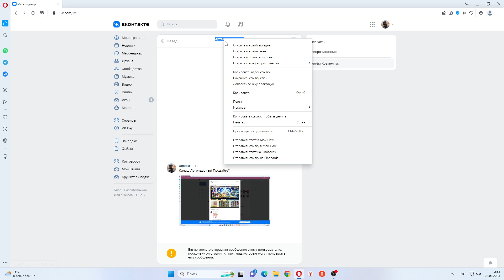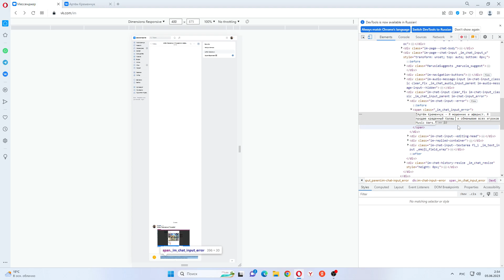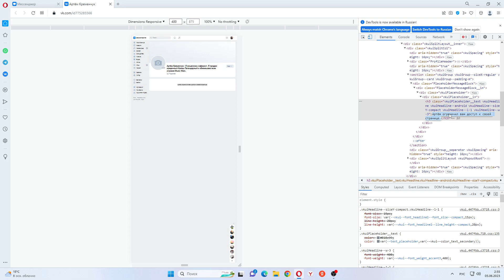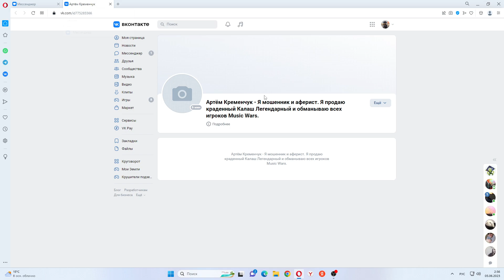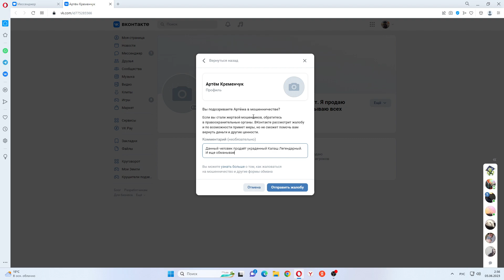Артём Кременчук - Я мошенник и аферист. Я продаю краденный Калаш Легендарный и обманываю всех игроко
Артём Кременчук - Я мошенник и аферист. Я продаю краденный Калаш Легендарный и обманываю всех игроков Music Wars.